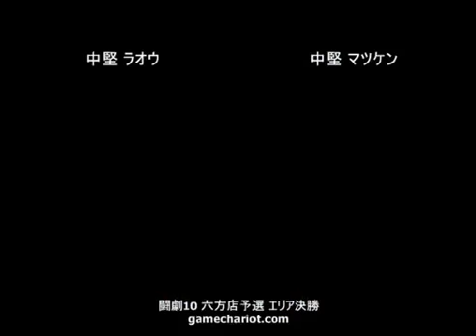[2010-05-09][Part2] Gamechariot Street Fighter III 3rd Strike Tougeki'10 Qualification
[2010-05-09] Gamechariot Street Fighter III 3rd Strike Tougeki'10 Qualification

Sélection des meilleurs matchs de la poule de qualification B-2 au tougeki 2010. Poule en TEAM 3vs3, 5 team dans la poule.

Match2 :
ラオウぐん ( Raohkun )
Higa (IB) / Raoh (CH) / Mester (YU)
ＶＳ
王将 (ooshoo )
Matsuken (KE) / Aiku (Du) / Furo (YA)

Commentaire audio en Français dans les conditions du direct.